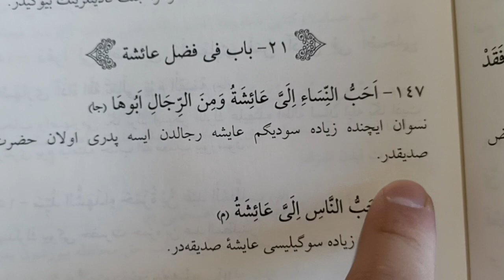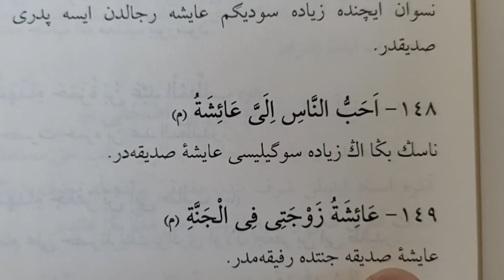Kenzül irfan Hadis Dersleri 23. Ders 21. Bab Hz Aişenin fazileti